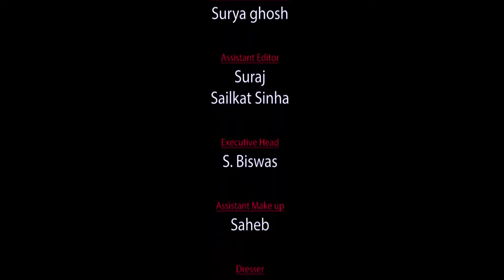ডাক্তার টিপে ধর ! বাংলা হট সিরিস । পার্ট-৪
Main Channel:

Hot Chilis
It,s a copy content .

 i am giving credit that channel.